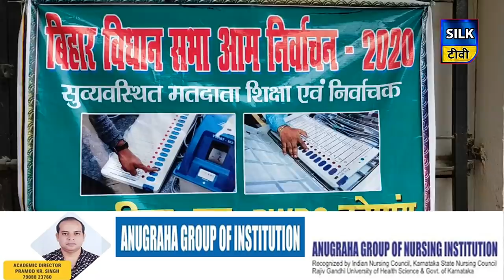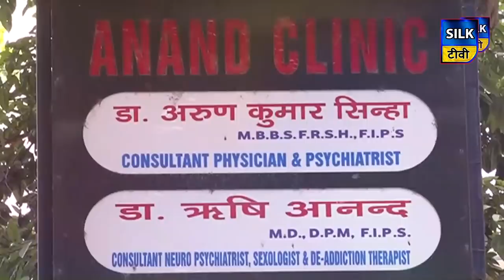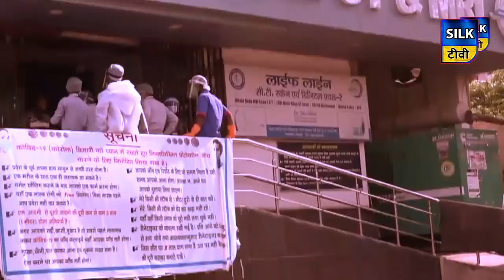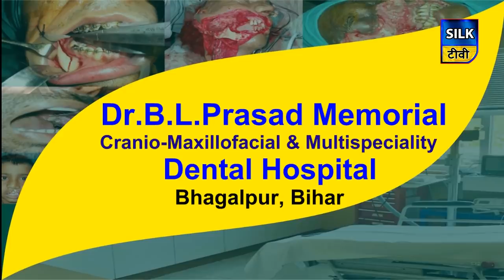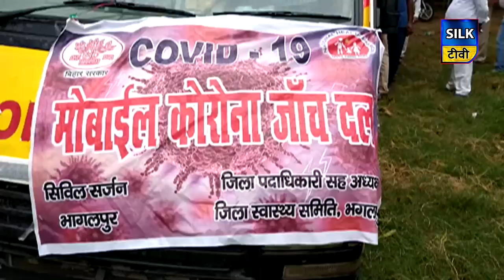SILK TV- जिले की खबरें एक साथ | 20 AUGUST 2020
जिले की खबरें एक साथ |  20 AUGUST 2020 ||